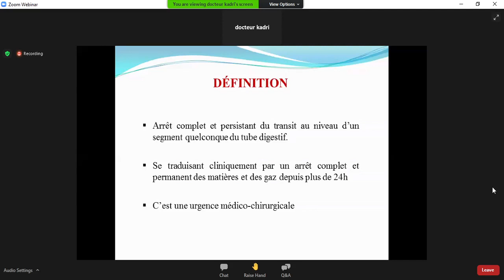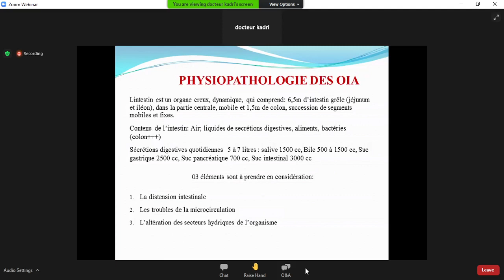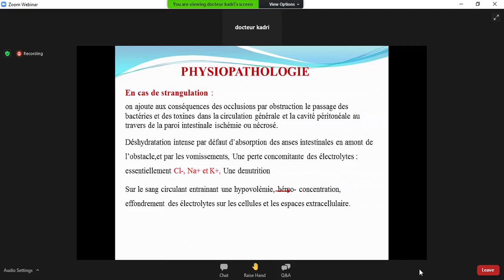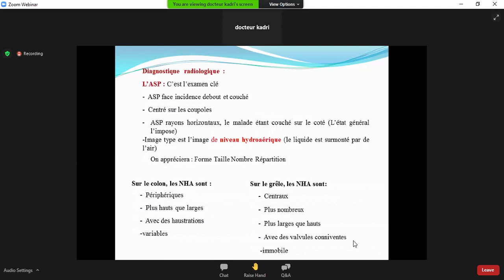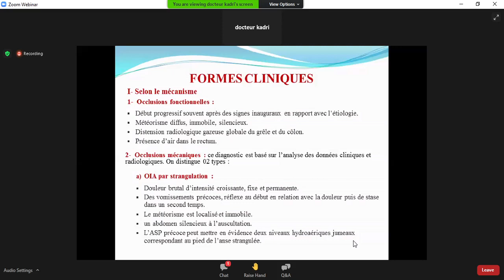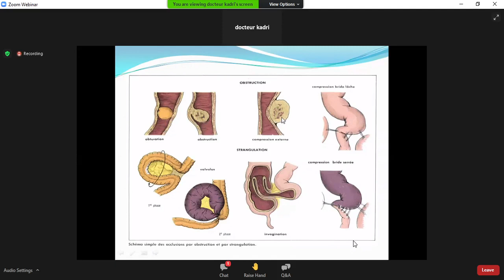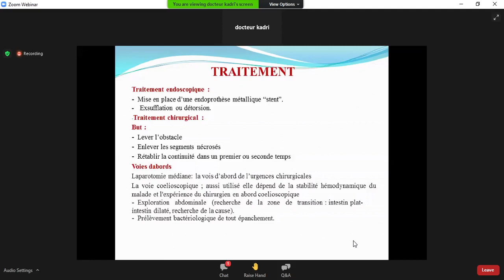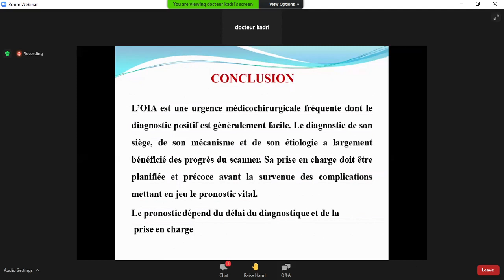Gastro 34.Occlusion intestinale aiguë OIA Dr kadri